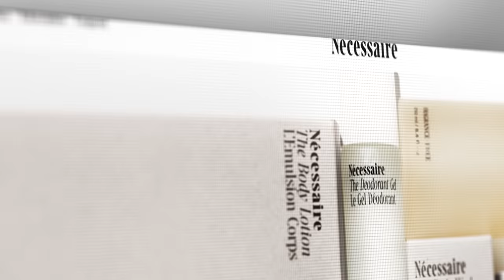Hair and Scalp Damage: Common Mistakes and Solutions | Doctorly Tips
Shoutout to Nécessaire for sponsoring the video on common hair care mistakes!

Something we see so much of, on social media and professionally, are scalp and hair concerns. We’ve said it before, but there are few gentle products for the scalp and hair, but… high quality and gentle scalp care has arrived!

0:00 Intro
1:29 Over or Under Washing
4:20 Using Harsh Products
10:13 Treating the Wrong Condition
12:18 Tight Hairstyles
13:24 Using Too Much Heat